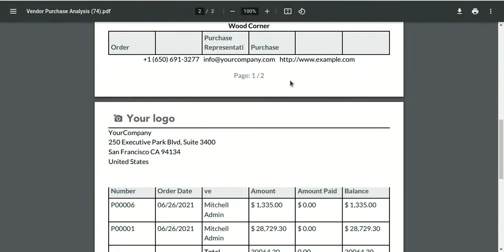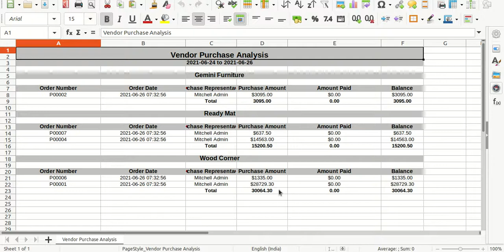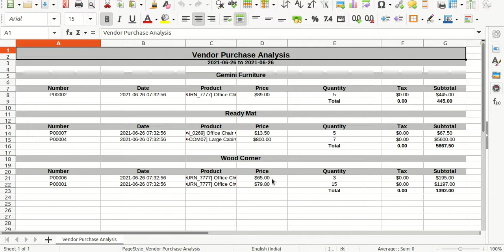Vendor Purchase Analysis Odoo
About Module

In this module, you can generate and print vendor's purchase analysis reports in PDF as well as excel format. You can generate reports between any date range. Purchase orders & products, Report can be generated using these both options. You can also generate a report based on the status of the purchase order/RFQ.

Features

1) You can generate the report for a specific date-time.
2) You can generate and print the vendor's purchase analysis report.
3) You can generate reports between a specific date range.
4) Report can be generated in PDF and XLS format.
5) You can generate purchase analysis report based on purchase orders & products.
6) You can generate a report based on any status of the purchase order/RFQ (All, Draft, RFQ sent, purchase order, Locked).